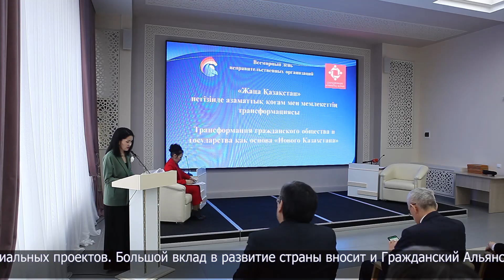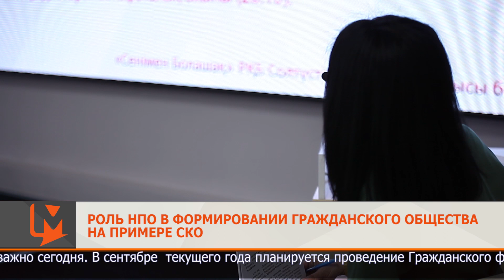Роль НПО в формировании гражданского общества на примере СКО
Формирование гражданского общества - одна из важнейших стратегических задач государственной политики. Более чем за 30 лет неправительственные организации СКО показали свою значимость в решении этого вопроса. Сегодня в СКО зарегистрировано 482 неправительственные организации.